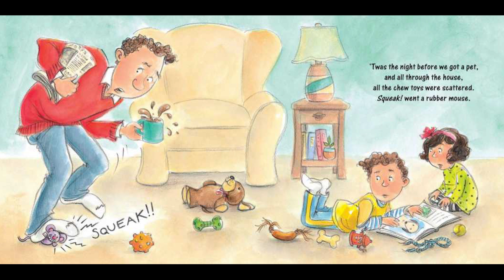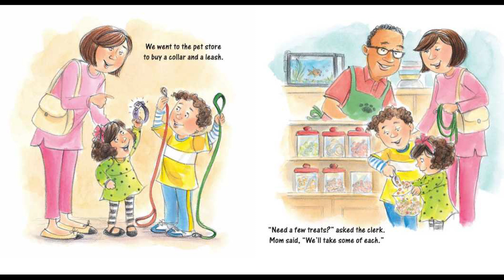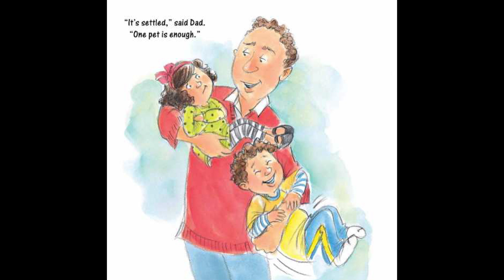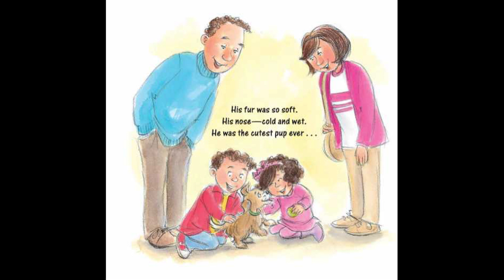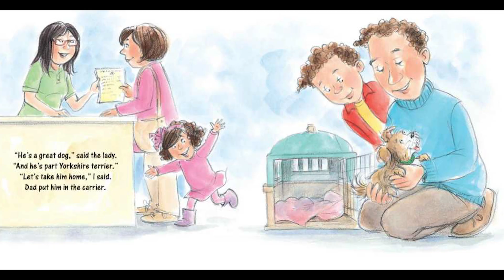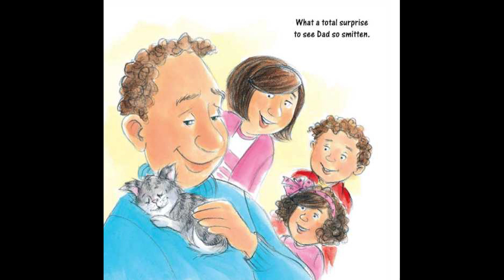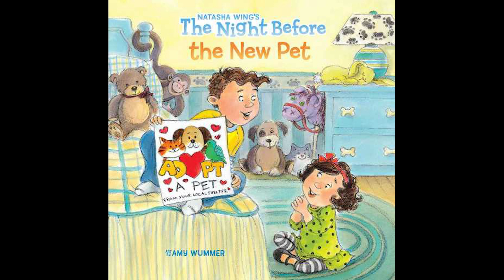THE NIGHT BEFORE THE NEW PET Read Aloud ~ StoryTime ~ Bedtime Stories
It's the night before the adoption of a puppy and the whole family can hardly wait. Everyone helps prepare: they buy treats, set up a crate, and discuss what they should name the pet. When they get to the shelter, they see all kinds of dogs — until they spot the perfect one for them. But a last-minute surprise makes things twice as exciting!
Natasha Wing's sweet story is once again told in verse to the same meter of Clement Moore's classic.

Kisses from,

Gma